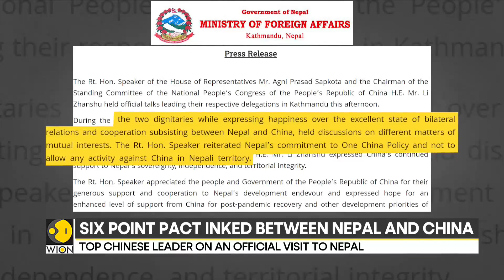Nepal: Xi's confidant visits the Himalayan Nation, signs a six point pact | Latest World News | WION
In a bid to boost ties, Nepal ad China on Monday signed a six-point memorandum of understanding in Kathmandu. The path was signed after Chinese leader Li Zhanshu held wide-ranging talks with Nepal house of representative speaker Agni Prasad Sabkota.